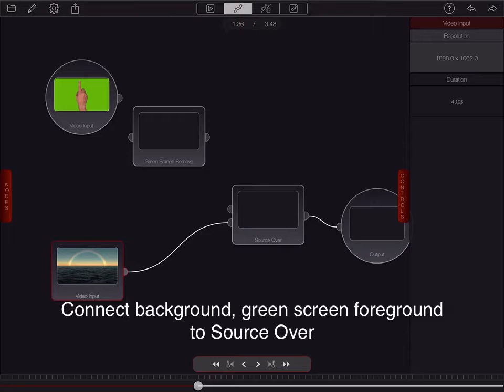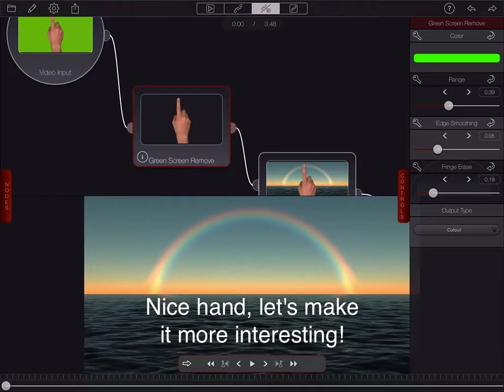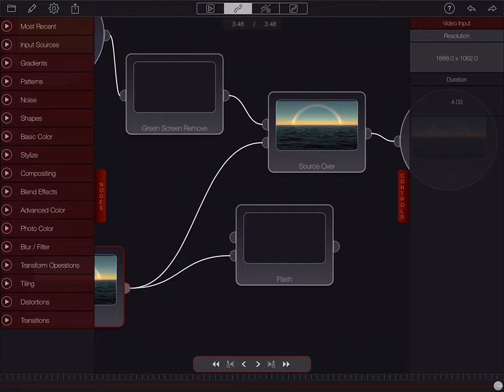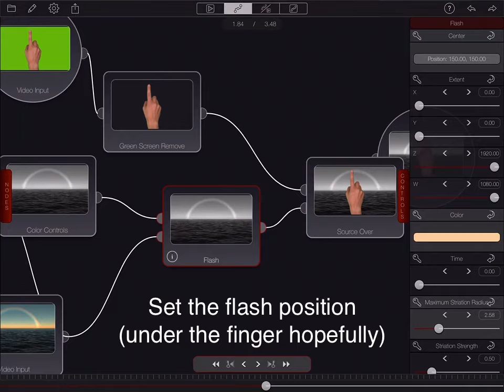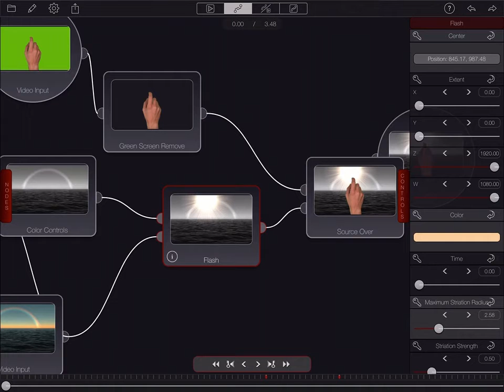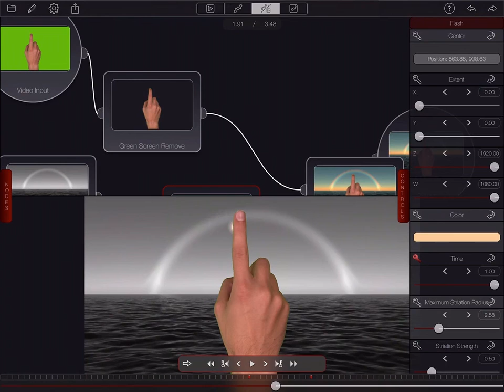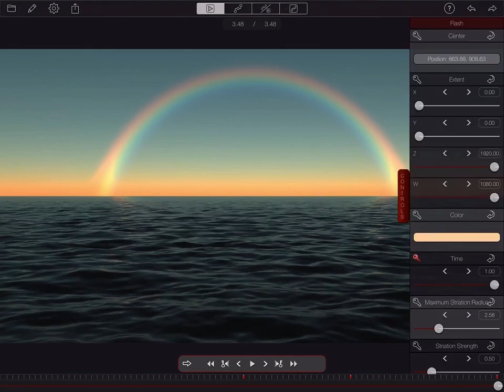Bricolage: Green Screen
Green Screen Removal Tutorial for Bricolage for iOS

Music: Erik Satie's Gymnopedie 1 performed by Prodigal Procrastinator